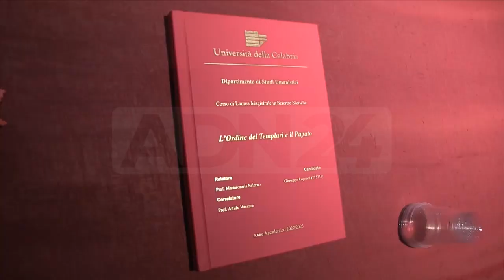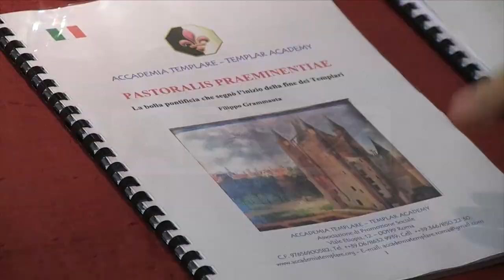Vibo Valentia | A palazzo galluppi di caria si è parlato di templari